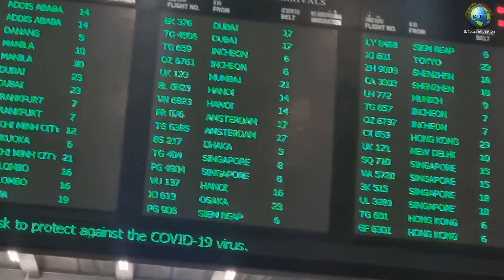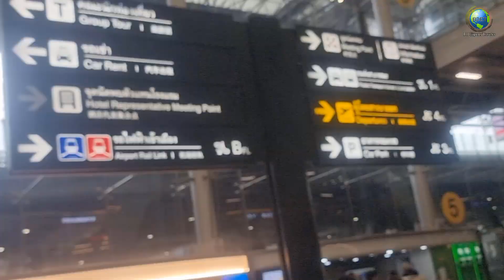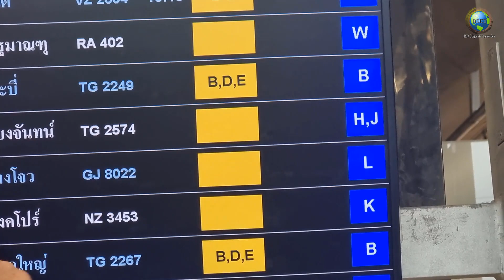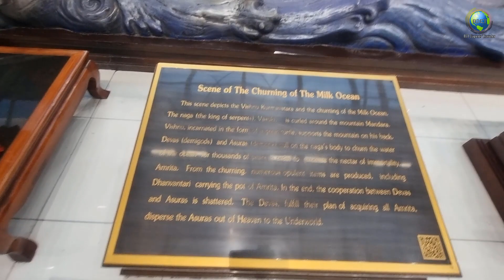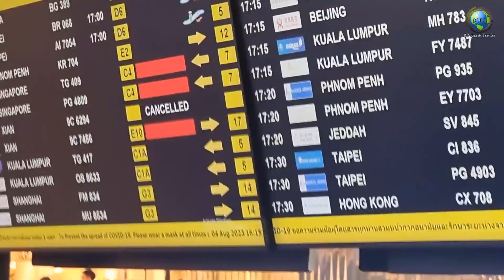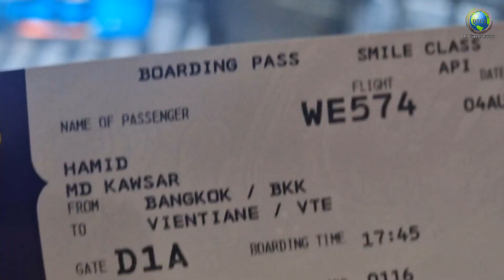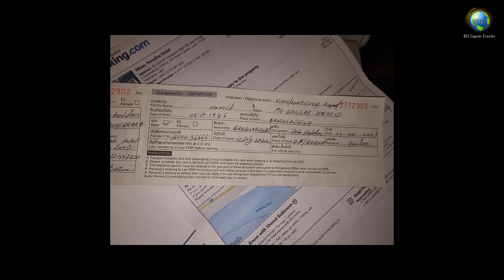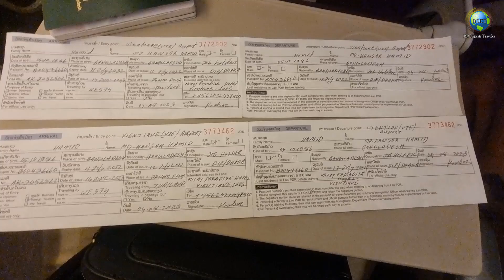Vientiane tour Suvarnabhumi Airport EP-2 | Laos Tour 2023 || BD Experts Traveler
Suvarnabhumi Airport, also known unofficially as Bangkok International Airport, is the main international airport serving Bangkok, Thailand.